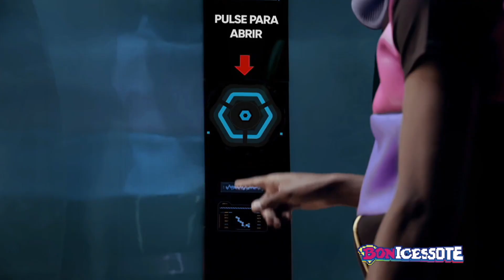Bonice BONICESSOTE Gamer 2024